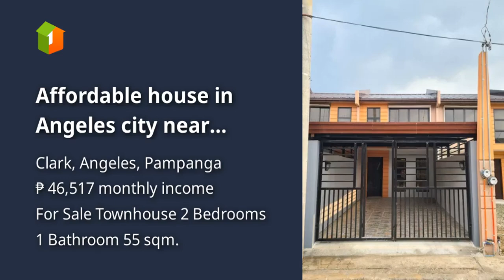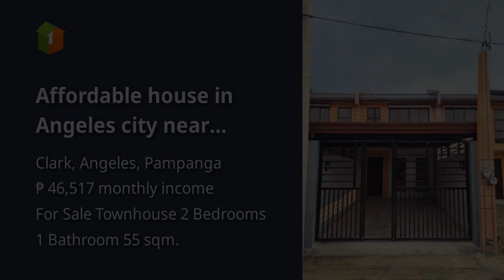Affordable house in Angeles city near Korean Town, Clark International Airport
Houses and Lots For Sale in Clark, Angeles, Pampanga: Clark, Angeles, Pampanga